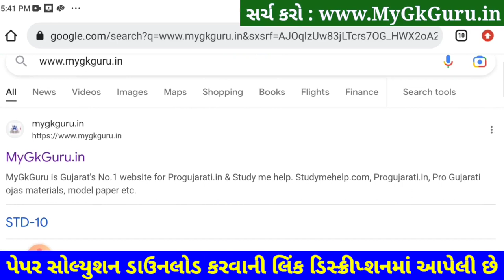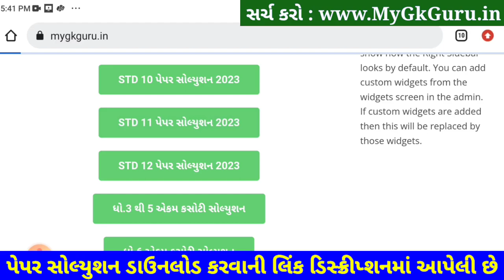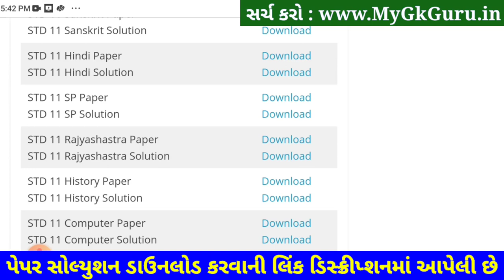STD 11 SP Paper Solution 2023 50 Marks, STD 11 SPCC Paper Solution 2023 Second Exam February Gala